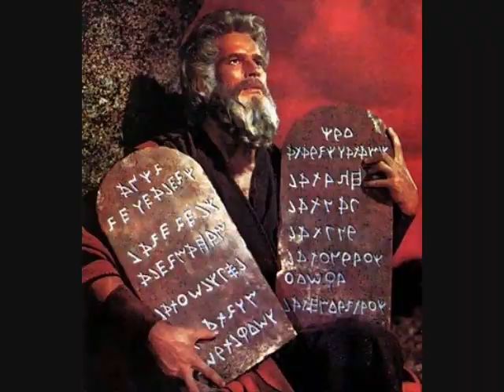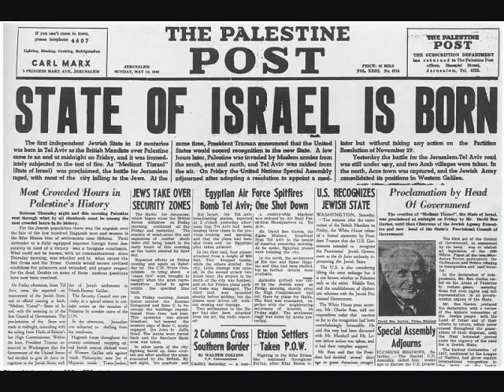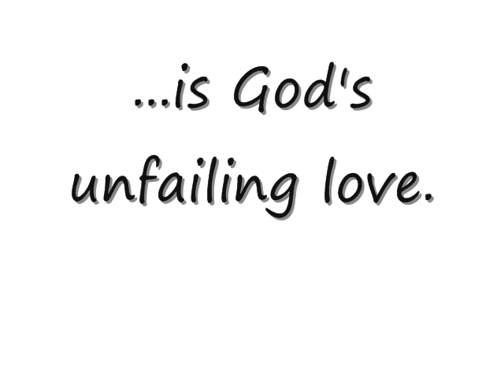History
A little journey through history...

The song is "Unfailing Love"